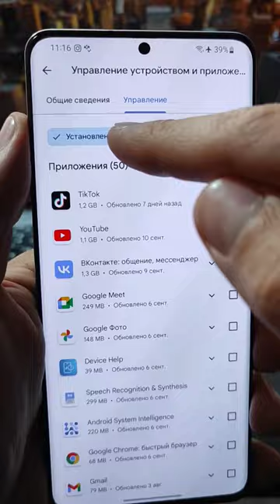Play Маркет это Скрывает от вас